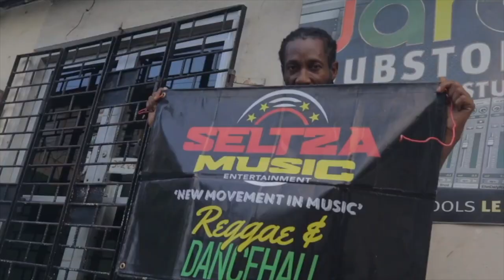BEST UNTOLD DJ STORY About KIBBA RANKS and his son KIBAUNEY Part one...hosted by MUMA CARNIVAL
KIBBA RANKS Shares His best stories about HIMSELF..and his son KIBAUNEY on...AN UNTOLD DJ STORY…Hosted By MUMA CARNIVAL…

00:00 -INTRO
00:03 - Welcome
00:35 - Buss A Video
00:42 - Jon Moon - Once Again
01:15 - Norris Man - Life
01:47 - Mixed Culture & Chezidek - Darkness
02:48 - AN UNTOLD DJ STORY
05:36 - KIBAUNEY INTRO
06:22 - AN UNTOLD DJ STORY

Please consider supporting this channel if you appreciate my content:
I'll add more info as we build and bond together…GOD is GOOD.